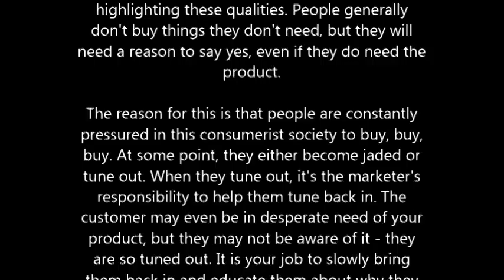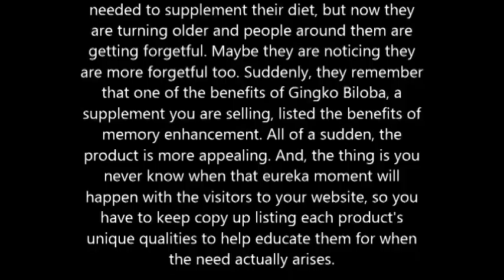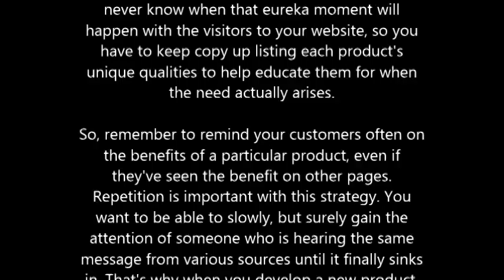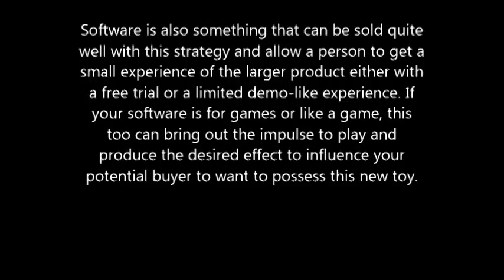Implimenting The Psychology Of Benefits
The key here is that most people need a reason to say yes. That's why salespeople sell benefits and not products. Ask any good salesperson and they will tell you that the benefits and unique characteristics of the product is what eventually sells it, even if the marketer is the one highlighting these qualities. People generally don't buy things they don't need, but they will need a reason to say yes, even if they do need the product.

The reason for this is that people are constantly pressured in this consumerist society to buy, buy, buy. At some point, they either become jaded or tune out. When they tune out, it's the marketer's responsibility to help them tune back in. The customer may even be in desperate need of your product, but they may not be aware of it - they are so tuned out. It is your job to slowly bring them back in and educate them about why they need your product.
The Implementation

Because your customer may not be aware of their need for your product, you will have to give them time to realize it. This is not a fast way to make a sale, but it is a way to convert visitors into customers, eventually. Once they are your customer, they will be so convinced of your product's unique qualities and benefits, they will be hard-pressed to go elsewhere for their needs. So, you are not just converting a visitor, but you are also promoting your brand and establishing familiarity and authority with your products.

So, don't be upset if you don't make a sale right away. This strategy takes patience. You can hit on a few customers who have an eureka moment when you first start listing your benefits, but mostly people need to hear or read things multiple times for it to have an impact.

Then, something can happen in their lives that suddenly shifts their attention back to all those benefits you've been listing on your website or products for years. Maybe they didn't think they needed to supplement their diet, but now they are turning older and people around them are getting forgetful. Maybe they are noticing they are more forgetful too. Suddenly, they remember that one of the benefits of Gingko Biloba, a supplement you are selling, listed the benefits of memory enhancement. All of a sudden, the product is more appealing. And, the thing is you never know when that eureka moment will happen with the visitors to your website, so you have to keep copy up listing each product's unique qualities to help educate them for when the need actually arises.

So, remember to remind your customers often on the benefits of a particular product, even if they've seen the benefit on other pages. Repetition is important with this strategy. You want to be able to slowly, but surely gain the attention of someone who is hearing the same message from various sources until it finally sinks in. That's why when you develop a new product, you don't just want to put one sales page up, but you want to write articles, introduce it to various people at the same time through groups, discussion forums, or even paid reviews. They need to hear about this product over and over again until they finally see a need for it in their lives. When that happens, it's totally up to the consumer.

A great way to implement this strategy and make instant sales is with items that can bring out the inner child in people, like electronics. People love computers, cell phones, flat-screen TVs, and other types of electronic wizardry because it mesmerizes them with technology and also brings out the impulse to play around with their new purchase. Anytime you have a product like that, you can make instant sales and they can be very high priced, in comparison to older products in your inventory. So, even though this strategy can work for any product, in order to get it to work instantly, you want to use it most with products that have an instant mesmerizing effect on people. Things that are tactile and produce an experience of child-like wonder or playfulness are excellent products to use with this strategy.

Software is also something that can be sold quite well with this strategy and allow a person to get a small experience of the larger product either with a free trial or a limited demo-like experience. If your software is for games or like a game, this too can bring out the impulse to play and produce the desired effect to influence your potential buyer to want to possess this new toy.